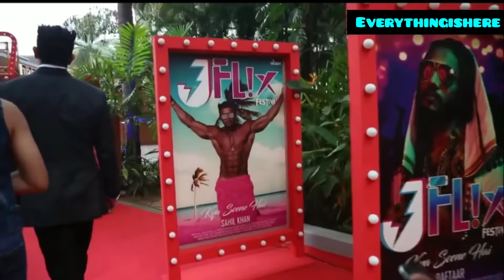Airport Pe Mila Chantu ||Everything is Here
Airport Pe Mila Chantu